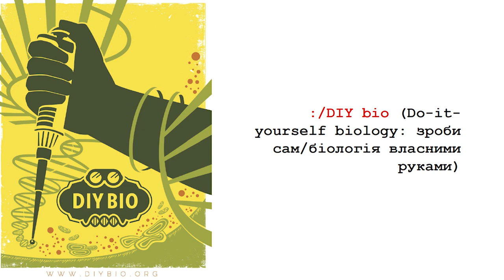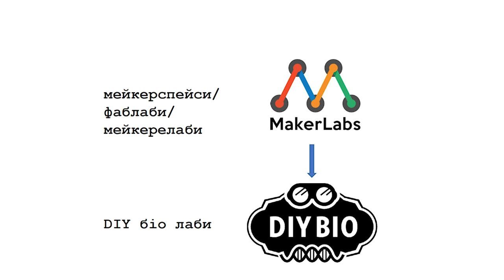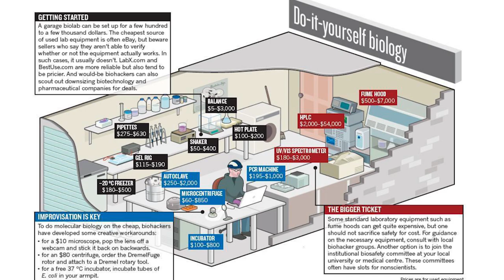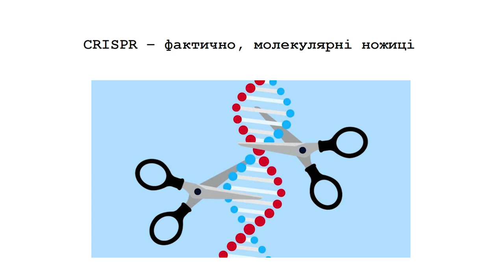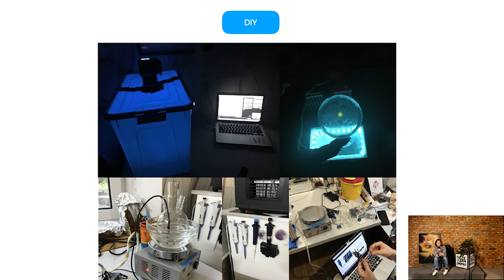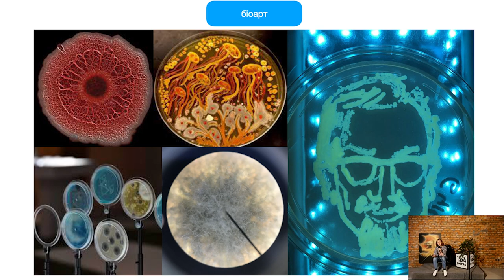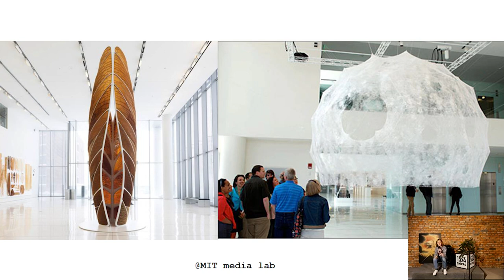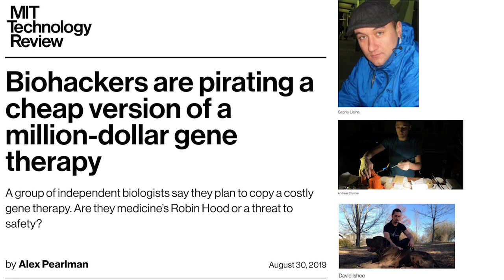15х4 — 15 хвилин про DIY біо-лабораторії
Як ми особисто можемо вплинути на розвиток науки? Зі стрімким розвитком біотехнологій та здешевленням експериментів наука стає доступнішою. Ми звикли думати, що наукою можуть займатися лише люди з винятковими здібностями в спеціальних академічних установах. А що, якщо ми особисто візьмемо на себе ініціативу та відповідальність за стан науки? У цій лекції ви дізнаєтеся про те, як DIY bio лабораторії змінять світ і чому ви теж можете на це вплинути.

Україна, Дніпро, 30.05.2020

Митцівні Module та Arsen Dzodzaiev за технічну допомогу з трансляцією.

Монтаж відео: Anastasia Movchan

15х4 – це рух молодих вчених та фанатів науки. Ми хочемо, щоб люди виступали та ділились знаннями.